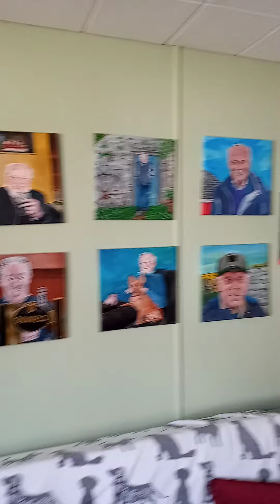Mullagh House Tour